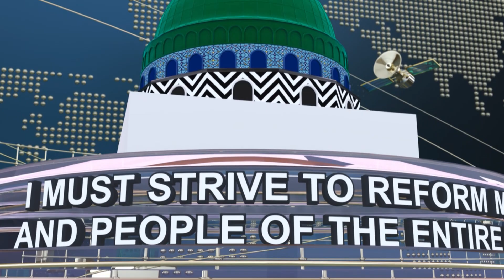Effects of Lying on Fasting | Muhammad Hassan Attari | Madani Channel English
/ madanichann.  .

 / madanichann.  .

 / madanichanne.  .

 / madanichanne.  .